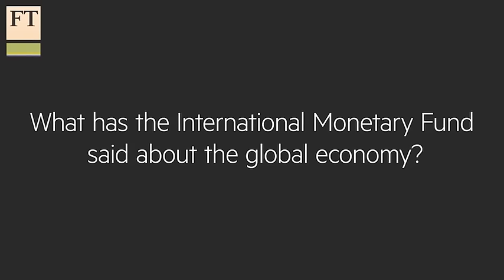IMF economic forecast digested | FT World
The IMF has published its semi-annual World Economic Outlook. Emily Cadman highlights the main takeaways.